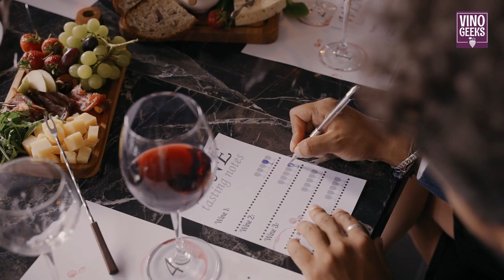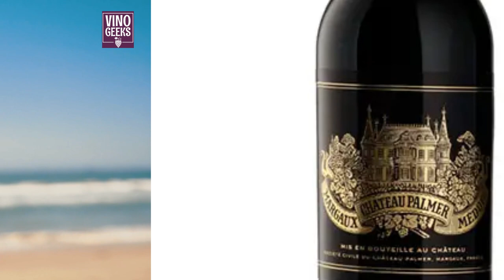Bordeaux Grape Varietals - Vino Geeks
🍇 Join us on a fascinating journey through the prestigious Bordeaux wine region as we explore the rich history and unique characteristics of its renowned varietals!

From the iconic Cabernet Sauvignon to the luxurious Merlot, and the versatile Cabernet Franc to the lesser-known Petit Verdot, discover the secrets behind these exceptional grapes that shape Bordeaux's world-famous wines. We'll also uncover the elegance of Bordeaux's white varietals, Sauvignon Blanc and Sémillon, and the legendary producers behind them. Whether you're a wine enthusiast or a curious beginner, this video offers a comprehensive overview of Bordeaux varietals that will deepen your appreciation for these exceptional wines. 🍷✨

Amazon's Best Wine Accessories!!!
Just a heads up. I am only selecting products which I think are of the highest quality and best design. Thanks for being awesome! 🍷

Electric Wine Opener
Manual Wine Opener
White Wine Glass
Red Wine Glass
Foil Cutter
Pour Spout Decanter
Yeti Wine Tumbler 10oz
Reusable Wine Stoppers